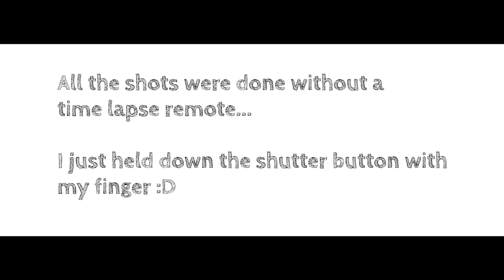TimeLapse Project | A day in vancouver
This is a short video of some not so, timelapse, timelapses haha. I dont have a time lapse remote so all these were done my just holding down the shutter button.

Not happy with the results, but it was worth it to put it together, i should have a timelapse remote soon, so then i can start some really fun ones

- Levi